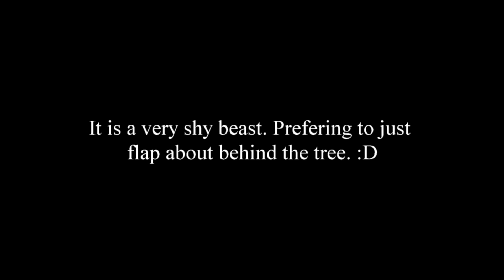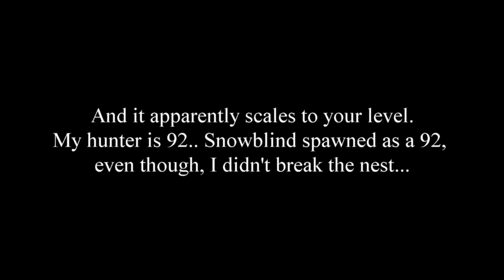Snowblind Gryphon [WoWhead]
Wowhead has this pet listed as "not currently available in-game."
This video is being submitted to just confirm it really is in-game now and ready to be tamed by hunters after they get the Tome to tame feathermanes.

Location:

Hidden Grove, Winterspring

Spawn:

There is a large nest inside the Hidden Grove that when destroyed, this white gryphon spawns.